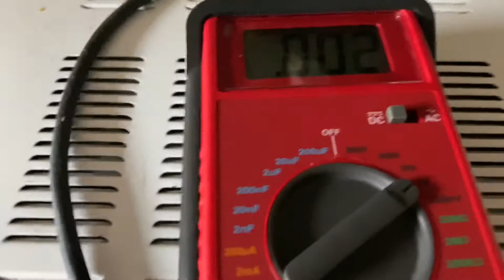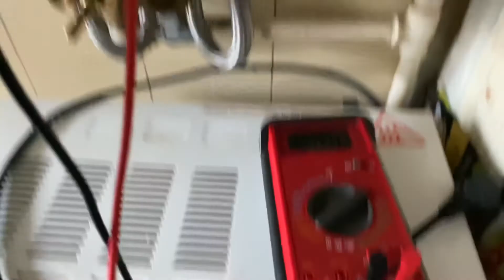Junkers Durchlauferhitzer Gas kein Warmwasser-Ursache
Servus in diesem Video ist der Gas Durchlauferhitzer von Junkers WR 350-7 KD0 G23 defekt. Dieser macht kein WW mehr und die Ursache ist der Hydrogenerator.